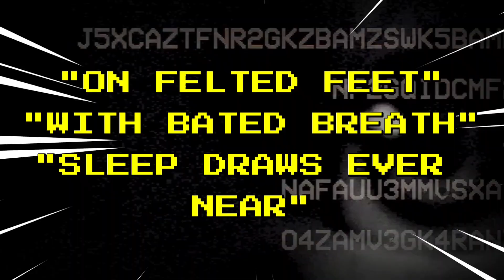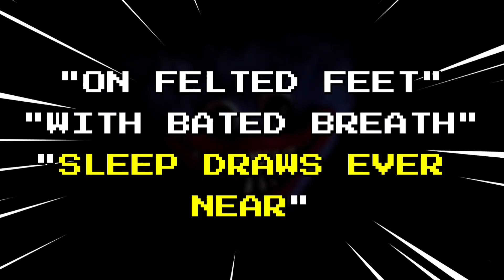NEW ARG IS COMING FOR CHAPTER 4 : Poppy Playtime Chapter 4 News | HINDI | Harman Games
NEW ARG IS COMING FOR CHAPTER 4 : Poppy Playtime Chapter 4 News | HINDI

Byie ❤️